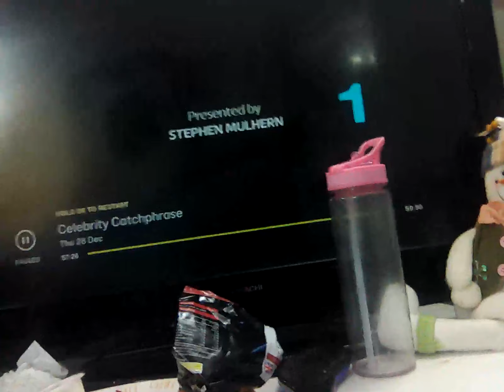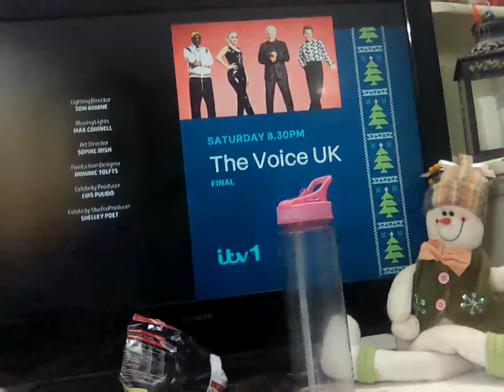28 December 2023